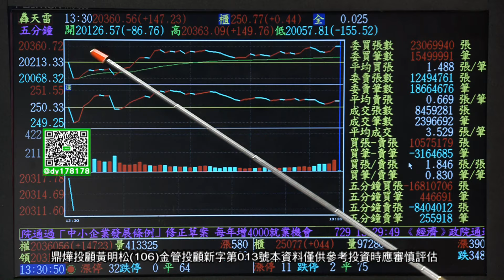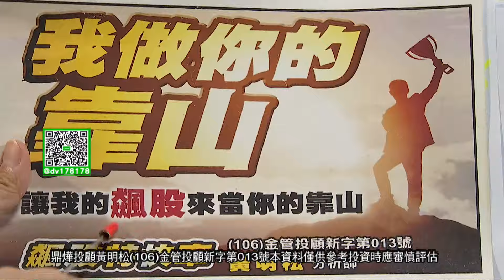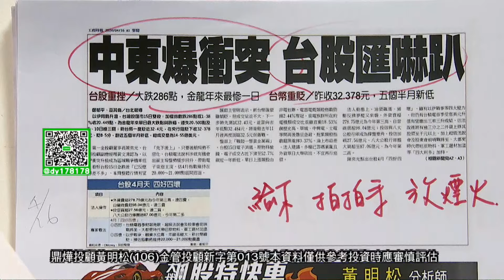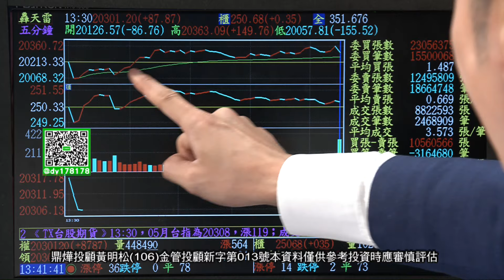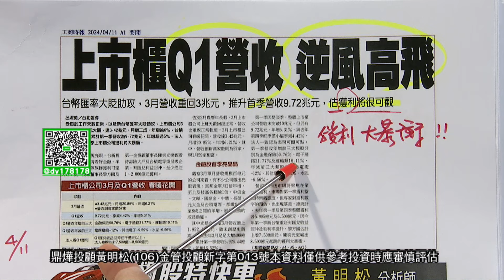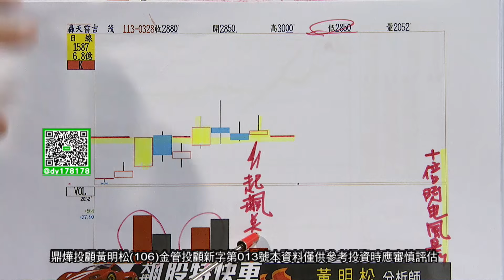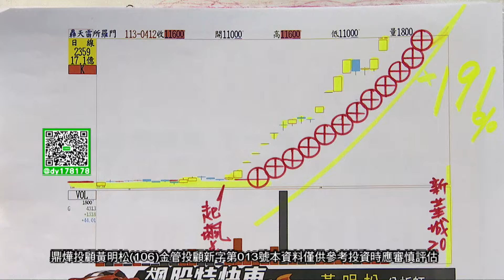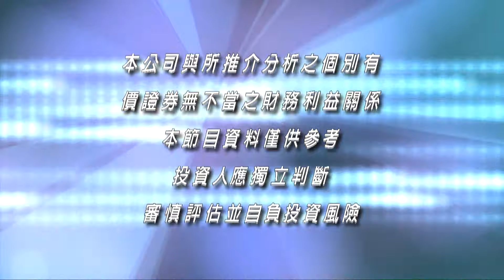【飆股特快車】通通噴翻了，還有誰? 下一支最會噴的! 限今天│黃明松│20240418